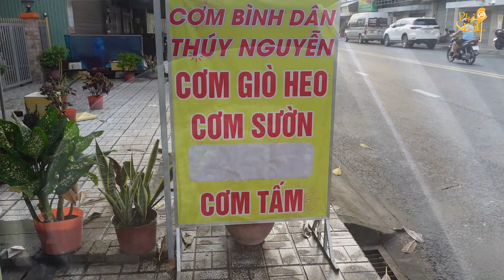Lạ Cơm tấm GIÒ HEO giá 25 ngàn đồng bao ngon, bao sạch sẽ hiếm thấy//Phố Bụi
Quán cơm tấm giò heo giá 25 ngàn đồng nhưng rất chất lượng và ngon bán tại địa chỉ Lô 20A1 đường Hàm Nghi, phường Bình Khánh, thành phố Long Xuyên, An Giang. Bán từ 6 giờ sáng cho tới chiều.
Trước giờ thực khách chỉ quen với bún giờ heo, hủ tiếu giò... giờ mới thấy xuất hiện xe cơm giò.